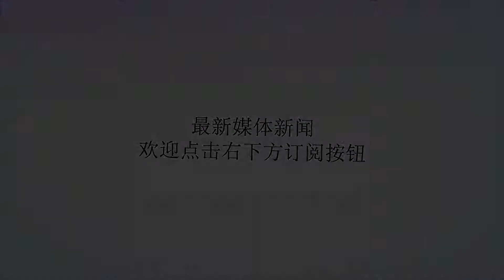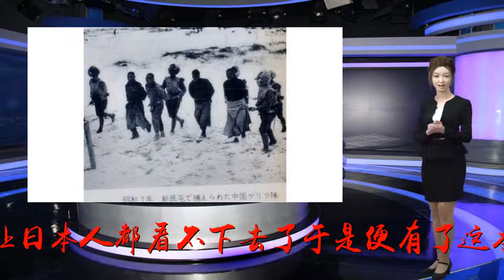日本人的“不许可”照：张张让人心痛，图6是被抓住的英雄少年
谢谢！二战时期，日本侵略者曾经在中国大地上犯下了无数的罪行吗，其中有很多让日本人都看不下去了于是便有了这本日本昭和年代的“不许可”写真史。这是日本昭和年代的“不许可”写真史中的一张图片，图片的中国同胞直挺挺的躺在大马路上，乍一看像是睡着了，但是如果仔细观察的话，就会发现的他的姿势有些扭曲，事实上他是一位被日本军残忍杀害的中国同胞。小编不懂日文，但是从下方的解说词可以看出来，这是一张拍摄于昭和七年的照片。照片中的被俘虏的中国人因该是当时的抗日组织队员，在大雪天里，他们被日本鬼子赶着不知道要到什么地方去。在这张图片上，有两张照片，其中上面的一张是被日本鬼子碰上的中国人，他们高举着双手，似乎在表示自己没有任何反抗的意思。下面的一张是遭受过日军抢劫的城市照片，在道路上，东西撒了一地，一片破败的景象。日本鬼子抓着一个中国同胞，不知道要去向哪里。从他们的服饰可以看出来，这是三个参见抗日活动的英雄小少年。不过很不幸，他们被日本鬼子抓住了，虽然背后和四周都是一批让人憎恨的日本鬼子，但是三个小少年的脸上都毫无惧色。